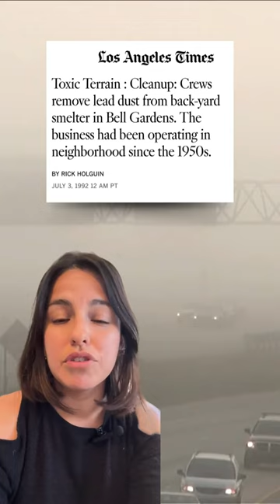Big News for Bell Gardens, CA!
Last month was BIG for the city of Bell Gardens, California. ✨ Watch this video to learn more.

Major kudos to East Yards Communities for Justice and Mayor Jorgel Chavez for their instrumental work and support on this resolution.